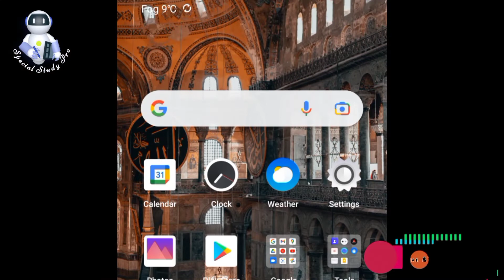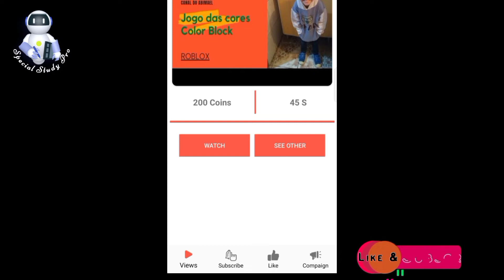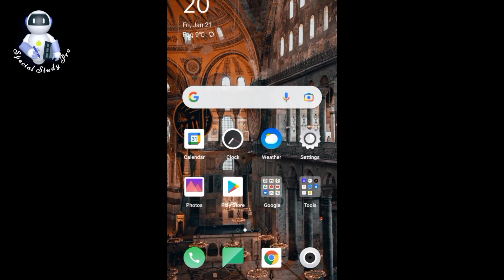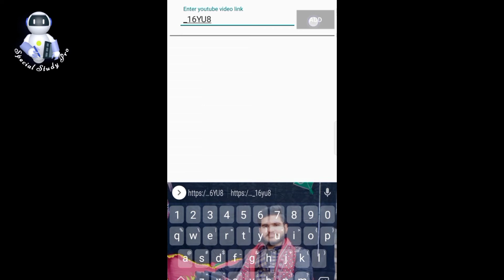If you want to Monetize your channel open it & learn how to Complete target By Special Study Pro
how can we monetize your youtube channel,
how can you monetize your youtube channel,
how we monetize youtube,
youtube monetization tricks,
monetization tips and tricks,
youtube monetization trick,
sub for sub live,
sub for sub app,
sub for sub get free views and sub mod apk,